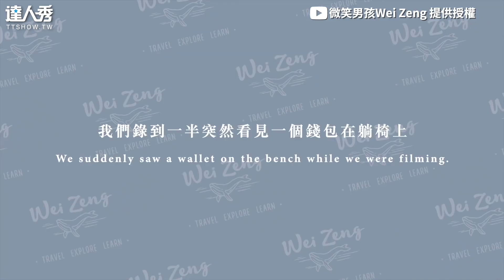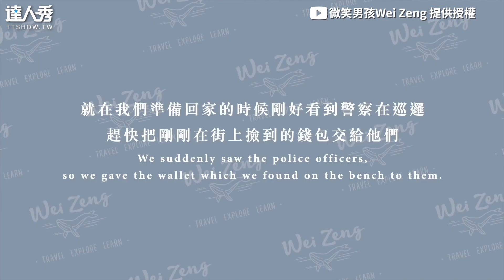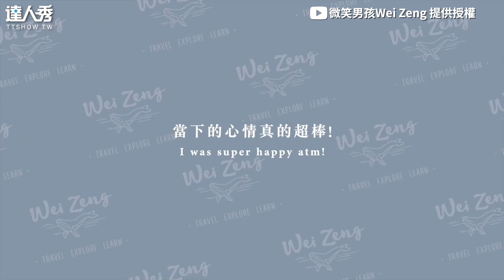【暖！突然遞OO給澳洲路人 收到都笑了：去台灣找你們~】｜@weizeng8231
太溫暖了❤️
讓更多人認識台灣🥰  (該編)